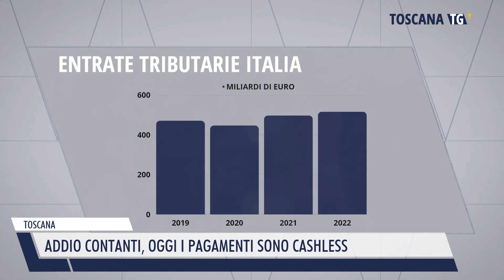2022-10-20 TOSCANA - ADDIO CONTANTI, OGGI I PAGAMENTI SONO CASHLESS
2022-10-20 TOSCANA - ADDIO CONTANTI, OGGI I PAGAMENTI SONO CASHLESS